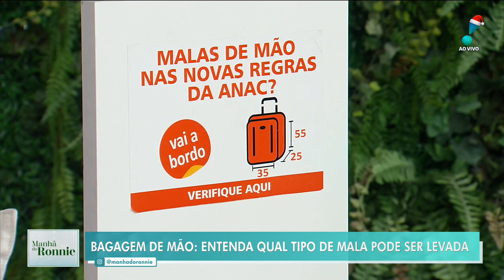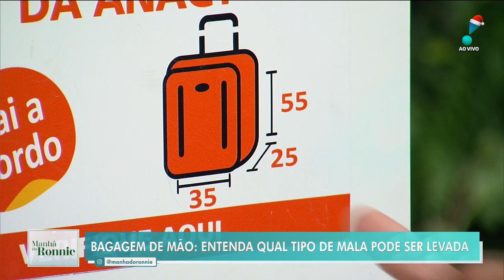Especialista revela dimensões e peso máximo para bagagens de mão em voos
O turismólogo Vitor Vianna dá dicas para planejar a sua viagem com segurança. Ele mostra as dimensões e peso máximo das bagagens de mão e fala dos países que não precisam de passaporte. Explica que o RG tem validade de 10 anos e recomenda a aquisição do seguro viagem.